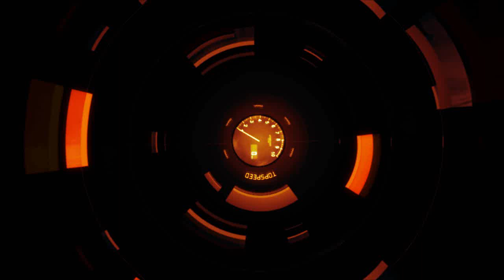Prvý kontakt s Alfa Romeo 4C TopSpeed.sk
Alfa Romeo 4C sme si z blízka pozreli priamo na autosalóne.